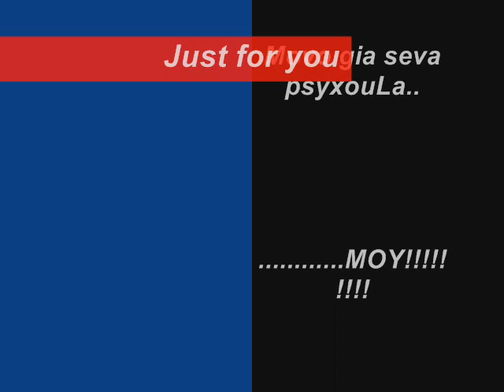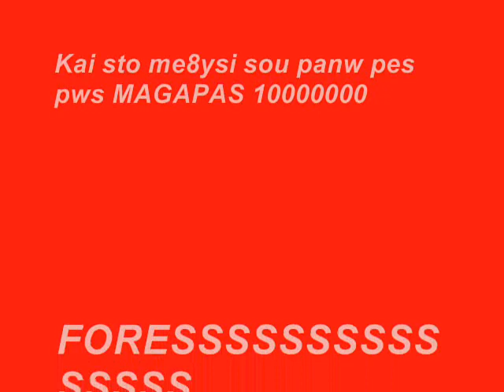TreLa mou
vandi